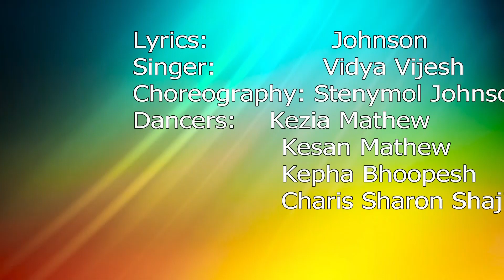ചിങ്കിടിചിക്ക.... ചിങ്കിടിചിക്കാ..... CBC Song Lyrics : Johnson, Singer :Vidya Vijesh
ചിങ്കിടിചിക്ക. ചിങ്കിടിചിക്കാ.

CBC Song

Lyrics : Johnson

Singer :Vidya Vijesh

Orchestation : Vipin Thomas

Audio Mix: StudioB Choozhal

Shoot & Edit: Sudhan Swami